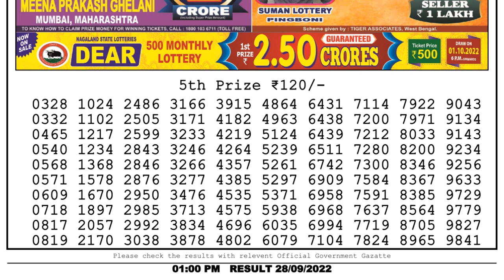Nagaland Lottery Sambad Live 1pm 28.09.22